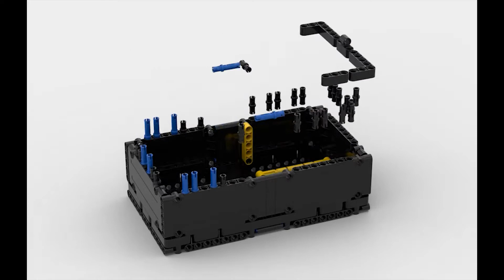[Lego Moc] Useless Box. Leave me alone box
352 parts
Leave me alone box powerd by PF Servo motor + PF Switch + PF Battety box